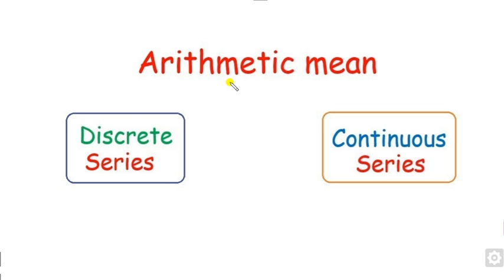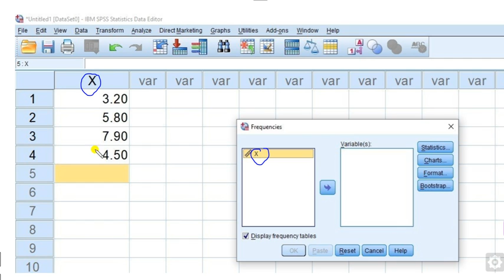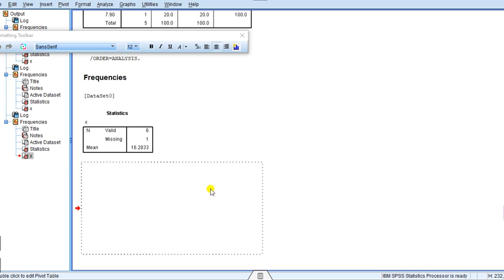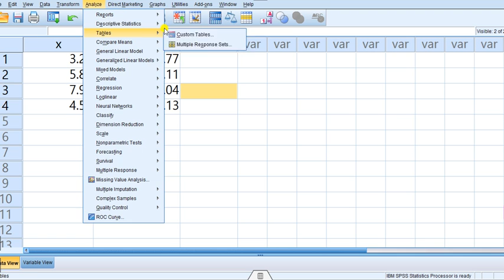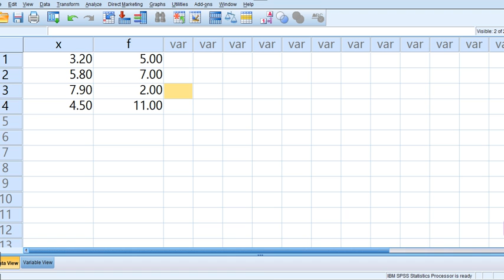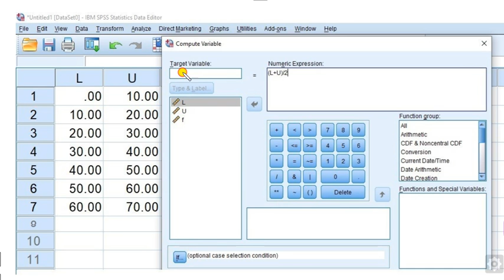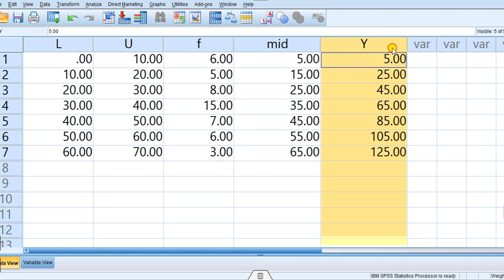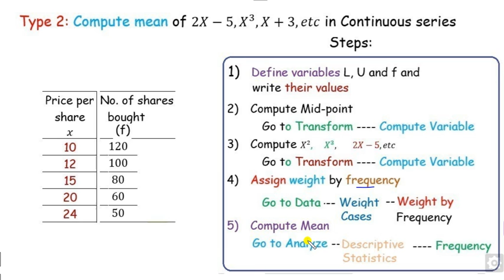SPSS - Weighted Arithmetic Mean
This lecture explains to you how to compute weighted arithmetic mean in SPSS.
Other videos @DrHarishGarg